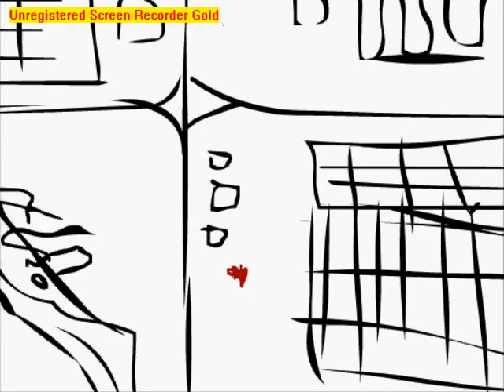sky dive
a stick man sky dives and something goes wrong